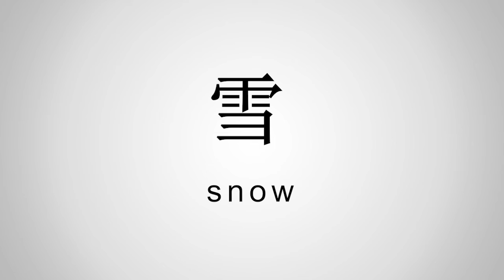snow 雪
Learning Chinese | Common vocabulary | Chinese characters | Chinese words | 学习中文 | 中文词汇 | 日常用语 | Mandarin Chinese | 普通话